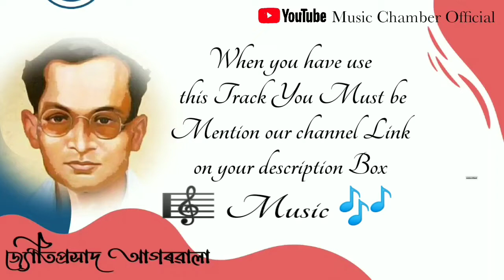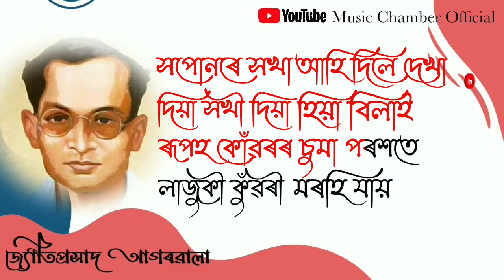Rupoh Kuwarar Suma Poropxate Assamese Karaoke with Lyrics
Here is Clean Full karaoke Track With Lyrics guys.
       আপোনালোকৰ মৰম,,Support পালে, কাম কৰি যাবলে আৰু উৎসাহ পাম।
                      *Music Programming
                      * Mix & Mastering
                      * Customized Karaoke Track
                      * Beat Making
                      * Background Score...etc...